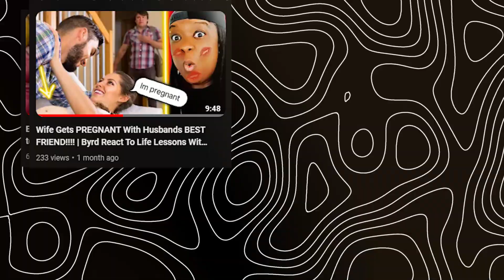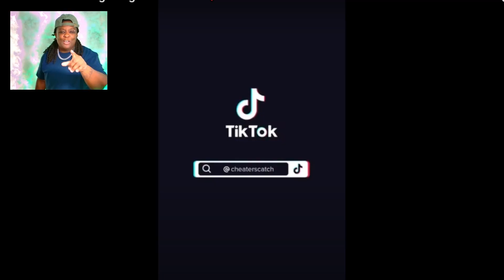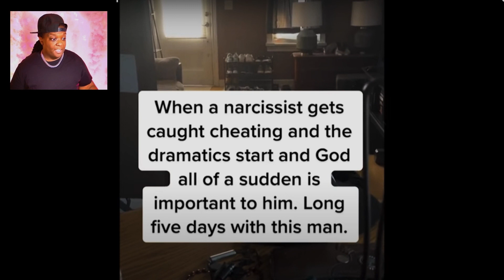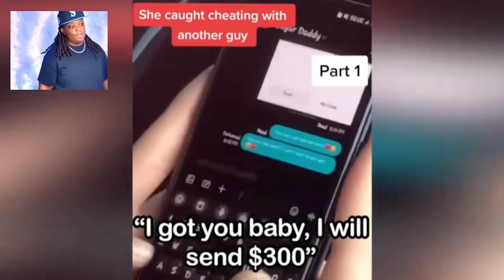OCTOBER CHAOS | Byrd React To Complications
Here's the best recap of October 2023 ft Karens, Walmart, public freakouts, chaos and cheaters

LET'S BE NOSY 🧐😁

Shout out to:
KARENPOCALYPSE
The Karen Files
Shak-Clips
Daily Public Freakouts
SWEET
In No Particular Order
Tea Ventures

🚫 DON'T ACT LIKE THESE FOLKS YOU SEE IN THIS VIDEO.
I don't condone any of the behaviour or actions of the people featured AT ALL!!! THESE PEOPLE SHOW YOU EXACTLY HOW YOU SHOULDN'T ACT OR TREAT ANYONE PERIOD!

LOVE AND RESPECT EVERYTHING EQUALLY.